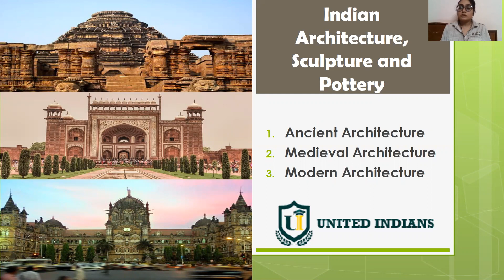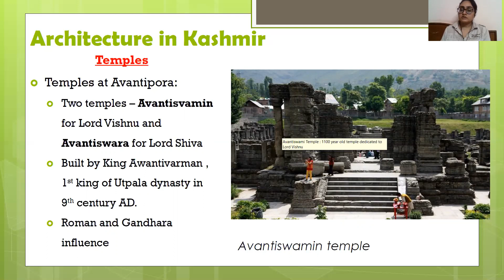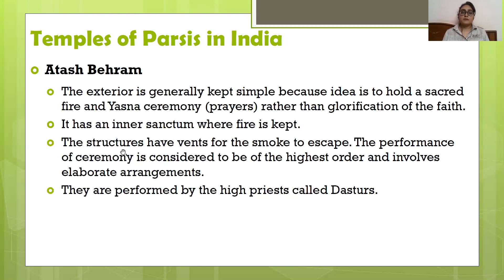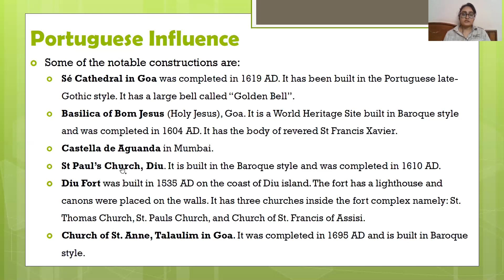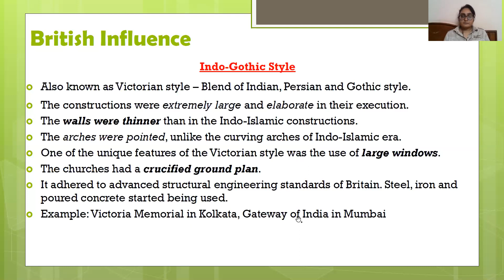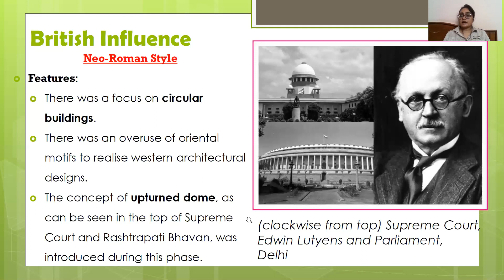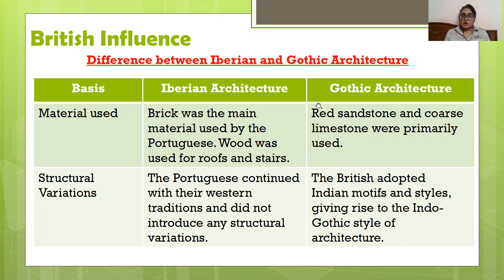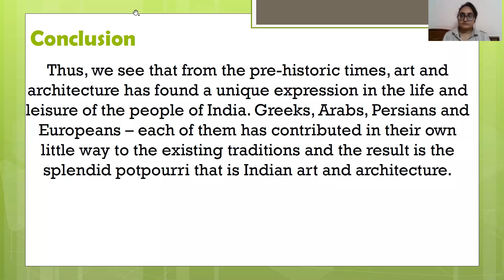Modern Architecture | Art and Culture | UPSC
This video covers the architectural details of Kashmir and Modern India.
Very useful content for UPSC aspirants.